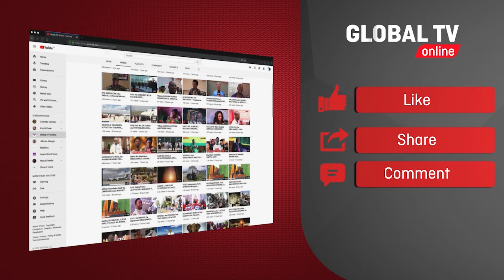AJALI ya BASI la HAPPY NATION VIGWAZA, RC KUNENGE AFIKA TUMBI KUONA MAJERUHI, ASIMULIA TUKIO ZIMA..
Mkuu wa Mkoa wa Pwani, Abubakari Kunenge amefika Hospitali ya Tumbi baada ya ajali iliyotokea usiku wa kuamkia leo iliyohusisha basi la Happy Nation lililokuwa linatokea Kagera kuelekea Dar es Ssalaam ambapo hakuna vifo na kusababisha majuruhi 6 na kupokelewa katika Hospitali ya Tumbi-Kibaha Mkoa wa Pwani...